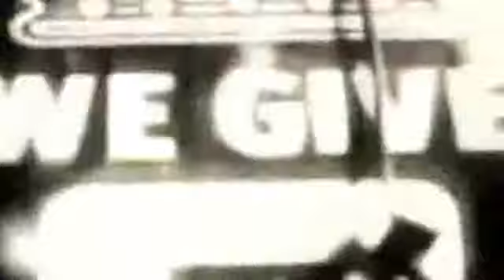Herb Weidner Ain't no Sunshine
A Rock Song unbelievable. Music for E-Guitars and Drums in F op.577r. Picture from a video by R.E.M. Thank you very much